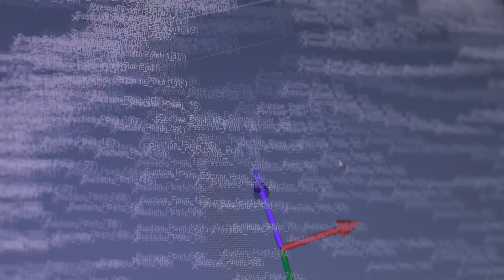The T55 714C Honeywell’s Engine Upgrade for the CH-47 Chinook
When you’re looking for proven power, reliability, and durability in the latest engine technology, look no further than our upgraded T55.
The great T55 tradition continues with the introduction of the T55-714C available as a new production engine or upgrade kit.

Ready to meet the US Army’s future mission requirements, the 714C upgrade provides a 20% increase in power, an 8% reduction
in Specific Fuel Consumption (SFC) and a significant improvement in reliability and maintainability, all resulting in a 25% reduction
in operation and support costs.

In December 2021 Honeywell reached a significant milestone with the U.S. Army by completing the first engine to test (FETT)
of the T55-714C for the next-generation of Chinook helicopters.

About the T55
Honeywell has delivered more than 6,000 T55 propulsion engines since 1961. The T55 fleet has accumulated
more than twelve million hours of operation around the globe, powering helicopters in military operations since the 1960s.
The Honeywell T55 engines power the U.S. Army’s Chinook Helicopters and are in use by the U.K. Royal Air Force (RAF),
the Royal Netherlands Air Force, and other fleets worldwide.